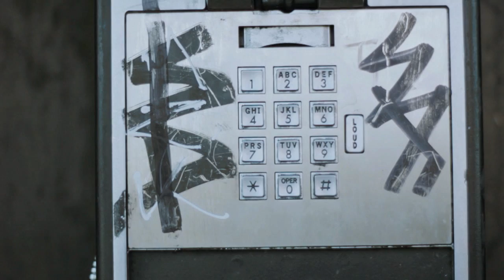Hilary Grist - Right For You - Official Music Video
As heard on Degrassi - Episode 1121
Filmed and edited by Mike Southworth for Collide Entertainment.

LYRICS:

If you pack up your bags and leave here today
I won't call you a fool
I won't call you afraid
If you never answer anymore phone calls
I won't say you're insane now
To run away from it all
Things were gonna fall apart anyway

Nobody's gonna tell you
What's right for you
Right for you
Right for you
You'll know what to do

If you'd never seen morning light in his eyes
Would it be any easier?
Would it ache less inside?
If he hadn't been so good and so sweet
Would you have stayed  for so long now?
Would this have to be
Coming apart at the seams?

Right for you
Right for you
No one can tell you to go
No one can tell you to stay
No one can tell you what you already know
It's time to walk away
Time to walk away